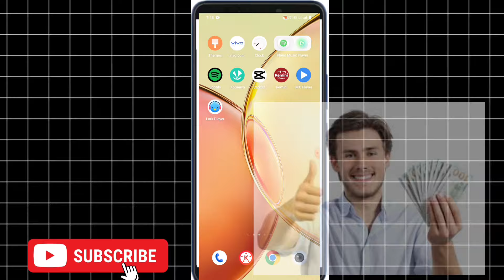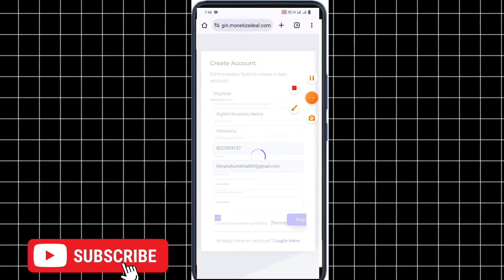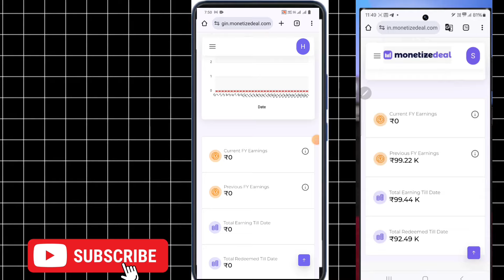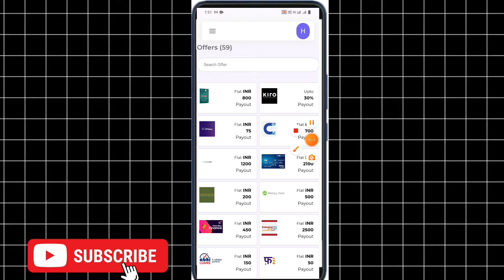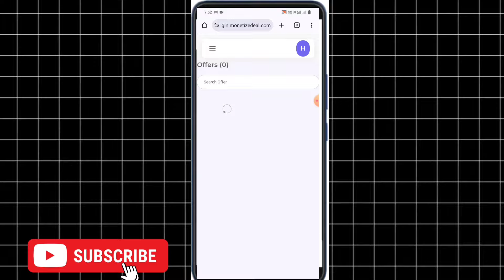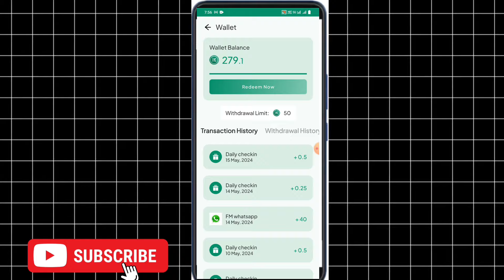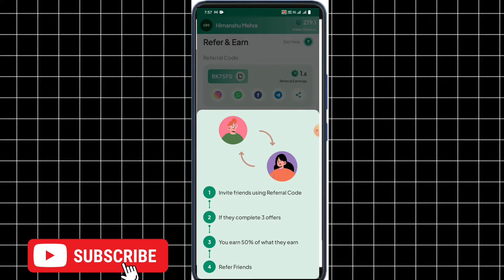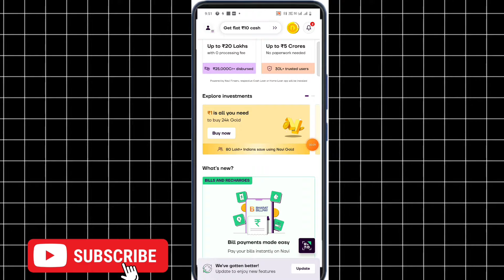Ultimate Refer & Earn App 2024 Revealed! #17721033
Hello, Friends, I am Himanshu Mehra Owner Of the "Digital Himanshu Mehra" YouTube channel Today I Will Explain about 2024 BEST MONEY EARNING APP || Earn Daily ₹3500 Real Cash Without Investment | Today New Earning App.

Refer code : RK75FS

best app for refer and earn money

bharatpe refer and earn money

upstox refer and earn money

groww refer and earn money

angel one refer and earn money

which app can i refer and earn money

kotak refer and earn money

cashkaro refer and earn money

meesho refer and earn money

mobikwik refer and earn money

refer and earn money apps

refer and earn money apk

refer and earn money apps in south africa

refer and earn real money apps

refer and earn money uae apps

invite friends and earn money apps

paytm money refer and earn amount

refer a friend and earn money

groww app refer and earn money

apps to refer and earn money

aditya birla money refer and earn

how to refer bhim app and earn money

pocket money refer and earn amount

refer and earn money bd

refer and earn money in bank account

refer and earn aditya birla money

angel broking refer and earn how much money

what is refer and earn

how refer and earn works

refer and earn payment apps

how to earn money by inviting friends

refer and earn money bd 2023

which app is best for refer and earn

how to make money by referring

refer and make money

refer a friend money apps

refer and earn centurylink

can we refer and earn in amazon

cash for referrals

cash referral program

deal money refer and earn

paytm money demat refer and earn

icici direct money refer and earn

refer and earn tricks

earn money by referring apps

refer and earn dollars

do you get money for referring someone to doordash

earn money referring friends

debit card referral bonus

refer and earn dollar

et money refer and earn

earn money refer and earn

e& money refer and earn

highest refer and earn app

how to refer and earn amazon pay

easy referral money

earnin refer a friend

refer and earn money free

refer friends and earn money

refer friend for money

refer a friend for money instantly

refer a friend free money

how to earn money from refer and earn

free money referral apps

financial referral

refer friends and get money - gaming

google pay refer and earn money

which app gives refer and earn money

how to refer and earn in google pay

refer a friend gif

invite and get money

google pay refer and earn process

g i referral

money referral

how to refer and earn money

how to refer and earn money on palmpay

how to refer and earn money on paytm

zerodha refer and earn how much money

upstox refer and earn how much money

groww refer and earn how much money

5paisa refer and earn how much money

angel one refer and earn how much money

refer and earn money instantly

refer and earn money in india

refer and earn money in paytm

refer and earn money apps in india

refer and earn money without investment

referral apps to earn money in nigeria

indmoney refer and earn

how to refer and earn in paytm money

refer job and earn money

jupiter money refer and earn

get paid for job referrals